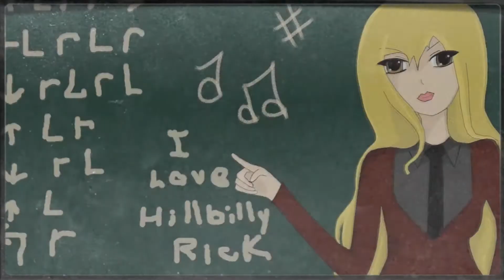Electric Slide by the World Famous Hillbilly Rick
Electric Slide, great to dance the electric slide, this was the original song used to choreograph the electric slide too!